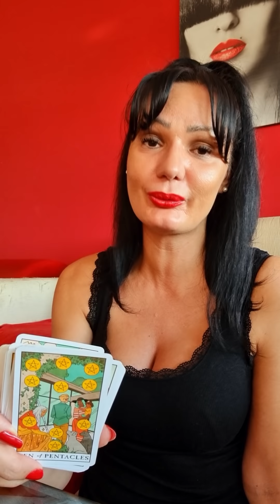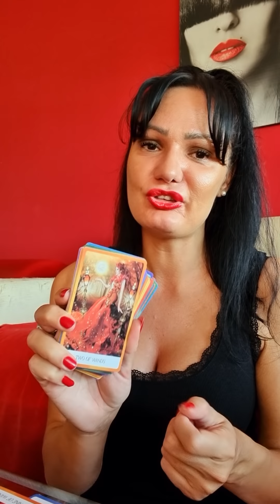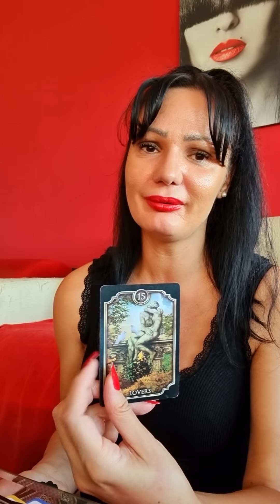RAK Radujte se Rakovi!!!❤❤❤ 6.9.-12.9. nedeljno tarot citanje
Stasa